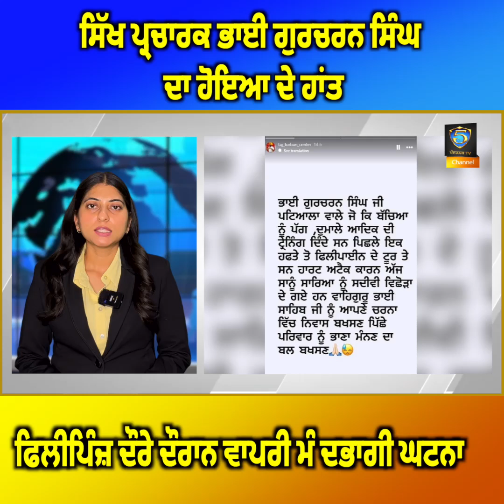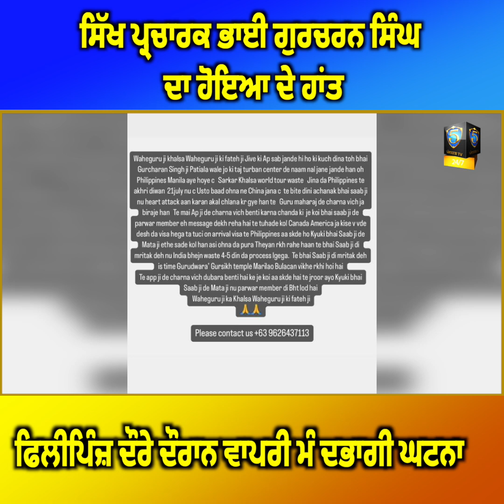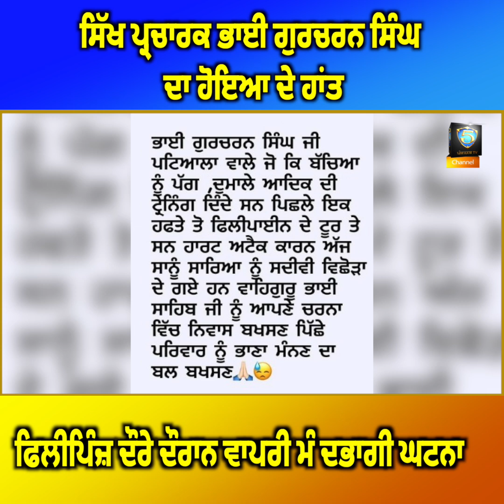ਸਿੱਖ ਪ੍ਰਚਾਰਕ ਭਾਈ ਗੁਰਚਰਨ ਸਿੰਘ ਦਾ ਹੋਇਆ ਦੇ ਹਾਂਤ ਫਿਲੀਪਿੰਜ਼ ਦੌਰੇ ਦੌਰਾਨ ਵਾਪਰੀ ਮੰ ਦਭਾਗੀ ਘਟਨਾ